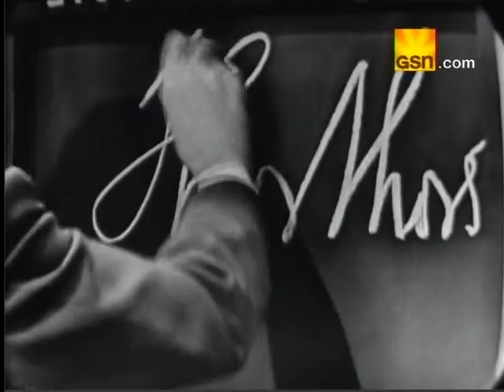What's My Line? - Phil Silvers (Nov 13, 1955)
NOTE: Though it was tried as an experiment earlier, this is the show where it's permanently established that the panelists will be introduced before entering the set.  This was supposedly done because of the letters received from women wanting to see the gowns worn by the female panelists.

MYSTERY GUEST: Phil Silvers (film, theater and TV comic, best known for his role as Sergeant Bilko-- he's in his Bilko costume for this episode)
PANEL: Dorothy Kilgallen, Fred Allen, Arlene Francis, Bennett Cerf